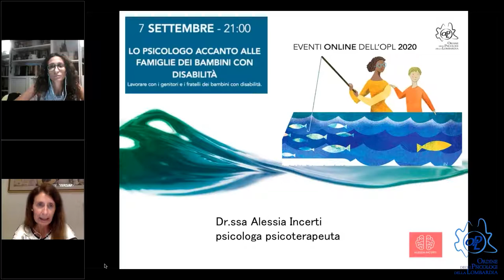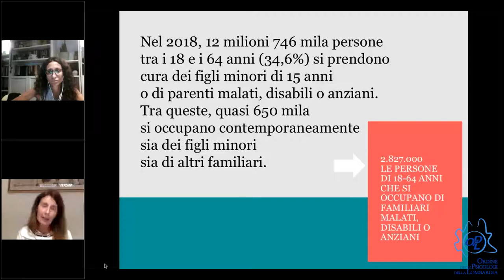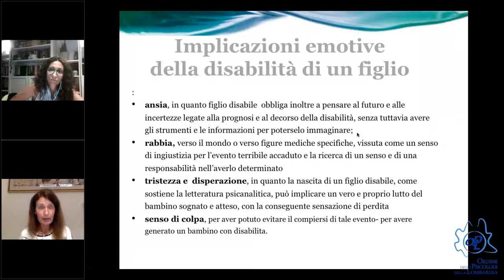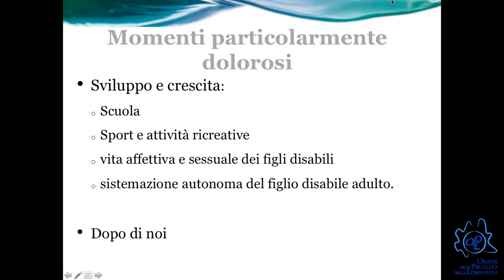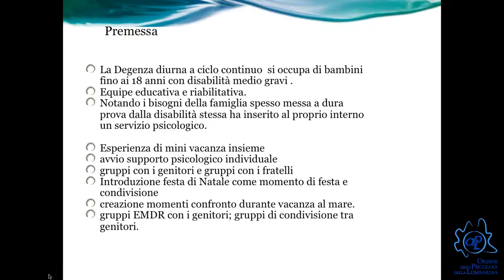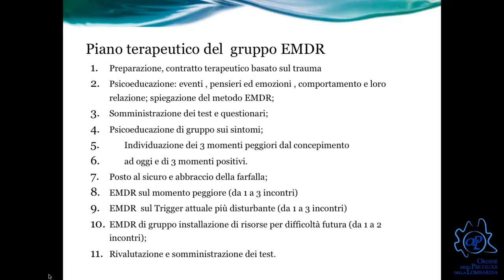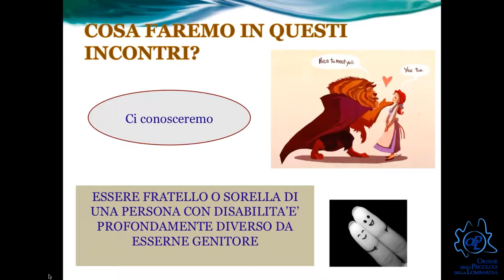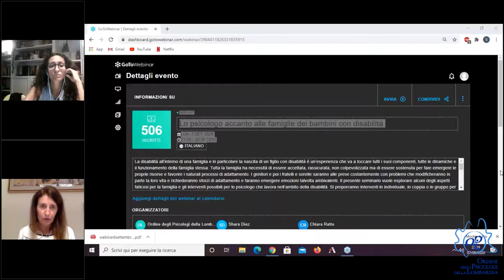Lo psicologo accanto alle famiglie dei bambini con disabilità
La disabilità all’interno di una famiglia e in particolare la nascita di un figlio con disabilità è un’esperienza che va a toccare tutti i suoi componenti, tutte le dinamiche e il funzionamento della famiglia stessa. Tutta la famiglia ha necessità di essere accettata, rassicurata, non colpevolizzata ma di essere sostenuta per fare emergere le proprie risorse e favorire i naturali processi di adattamento. I genitori e poi i fratelli e sorelle saranno alle prese costantemente con pro­blemi che modificheranno in parte la loro vita e richiederanno sforzi di adattamento e faranno emergere emozioni talvolta ambivalenti. Il presente seminario vuole esplorare alcuni degli aspetti faticosi per la famiglia e gli interventi possibili per lo psicologo che lavora nell’ambito della disabilità. Si proporranno interventi in individuale, in coppia o in gruppo per genitori, gruppi siblings e colloqui individuali con i fratelli.

RELATRICE

Alessia Incerti, Psicologa psicoterapeuta cognitivo comportamentale e practitioner in EMDR. Ha maturato una lunga esperienza in neuropsichiatria infantile e nell’area della disabilità, inoltre si occupa di disturbi post traumatici in bambini e adulti e si dedica ad interventi di psicologia dell’emergenza.